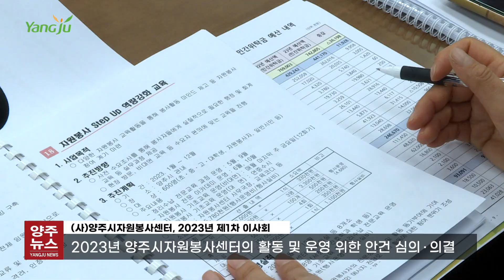(사)양주시자원봉사센터, 2023년 제1차 이사회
628년의 역사를 자랑하는 경기도 양주시.
628년 양주를 기억해 주세요!